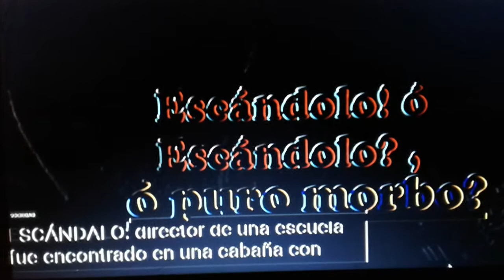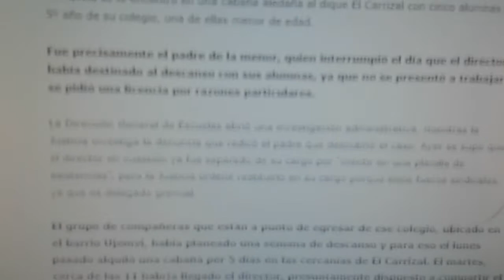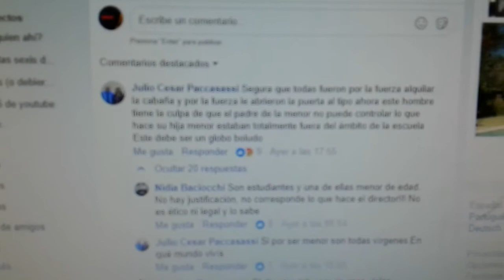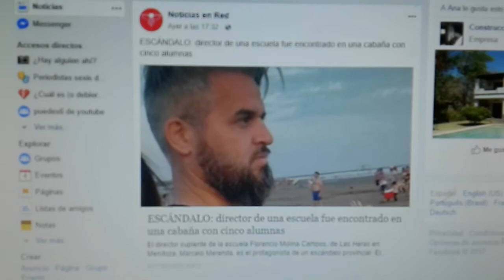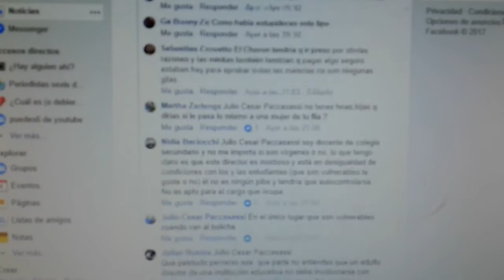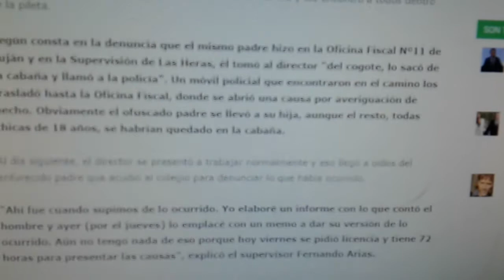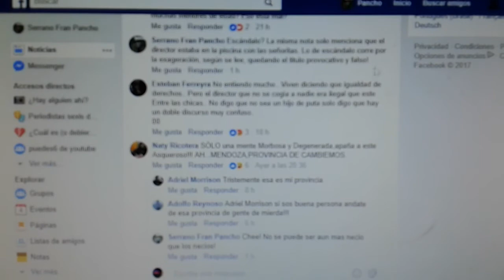Escándalo! ó ¿Escándalo?morbo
_SOCIEDAD
_ESCÁNDALO: director de una escuela fue encontrado en una cabaña con cinco alumnas_

 (Así titulan este artículo digital, "Escándalo:..." pero al leer la nota se comprende lo morboso de sugerir algo que no fue. Eso si, se genera una reacción si se leen los comentarios del sitio del face!!   )

"..."Según consta en la denuncia que el mismo padre hizo en la Oficina Fiscal Nº11 de Luján y en la Supervisión de Las Heras, él tomó al director “del cogote, lo sacó de la cabaña y llamó a la policía”. Un móvil policial que encontraron en el camino los trasladó hasta la Oficina Fiscal, donde se abrió una causa por averiguación de hecho. Obviamente el ofuscado padre se llevó a su hija, aunque el resto, todas chicas de 18 años, se habrían quedado en la cabaña."..."(Sic)

_Conclusión: La sociedad es manipulada fácilmente entre el título de una articulo, y el cuerpo del informe. Los prejuicios de unos grupos sociales, la enumeración de los hechos registrados, y la verdad de un hecho! En este caso la verdad es descrita, lo que suscitó reacciones en los comentarios diversas, que no se condicen con el titulo del articulo, y lo allí mismo narrado:

_"Lo que no esperaban, ni las chicas ni el director, fue que pasadas las 17 de ese mismo día llegara al lugar el padre de la menor del grupo, una joven de 17 años. Enorme fue la sorpresa de todos cuando el hombre irrumpió en la cabaña y los encontró a todos dentro de la pileta."_